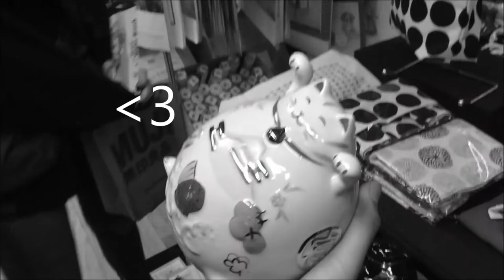WE MET TOMMY WISEAU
crazy day full of running, smashing, Asian stationary, and our boi Tommy. What a day

I'll see you guys in my next video, bye.